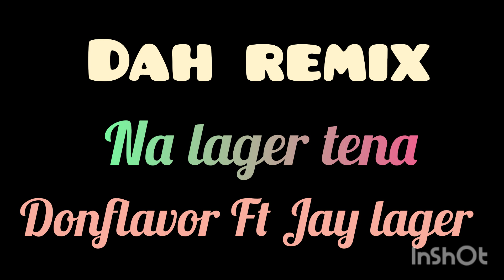Don flavor X Jay lager rimix Dah!